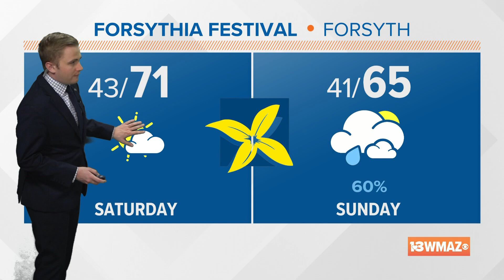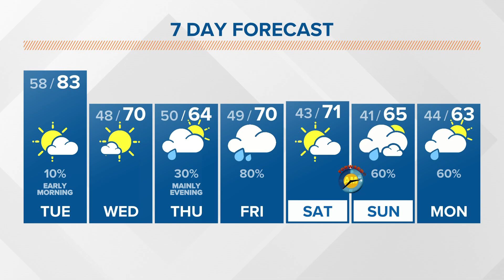March 7, 2023 Morning Forecast